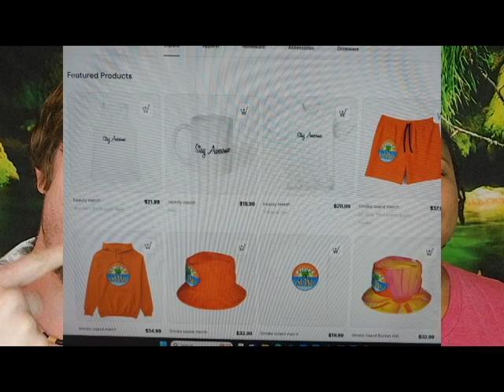Juice WRLD, Eminem - Lace It | HER REACTION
FOOD FOR THE POOR
UNITED WORLD ALLIANCE-CHILDREN RELIEF DIVISION